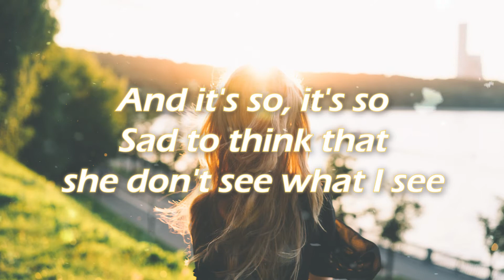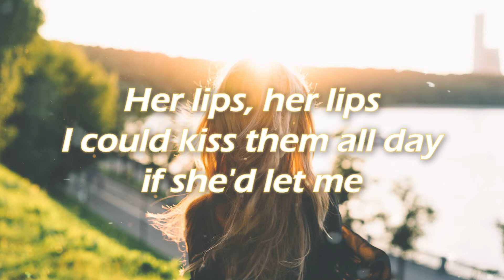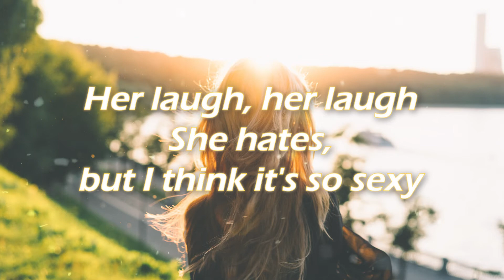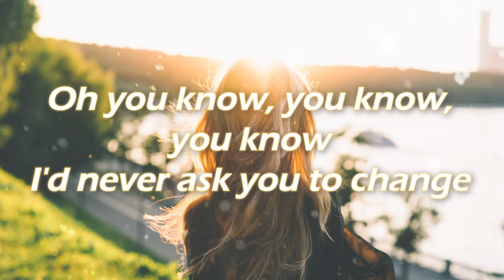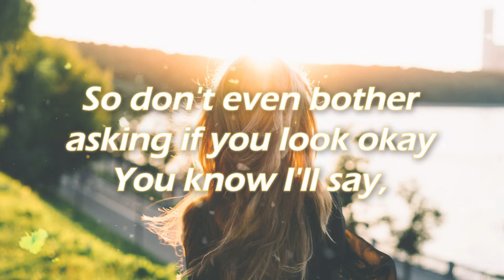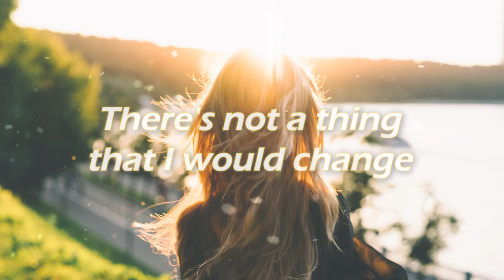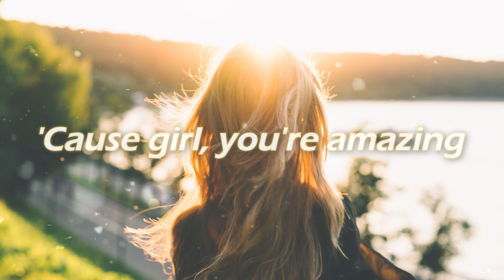JUST THE WAY YOU ARE - Bruno Mars Cover + Lyric Music Travel Love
JUST THE WAY YOU ARE - Bruno Mars Cover + Lyric (Cover by Music Travel Love)